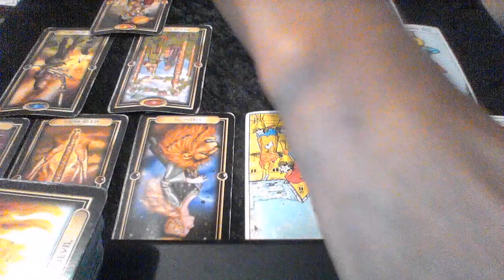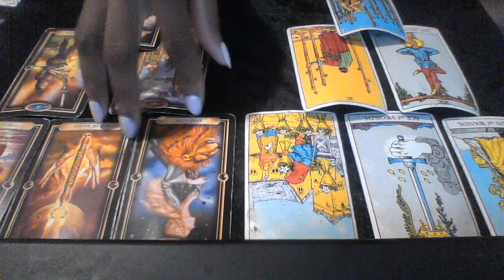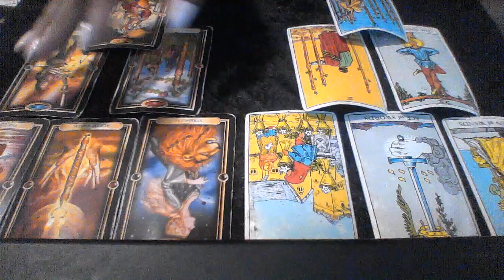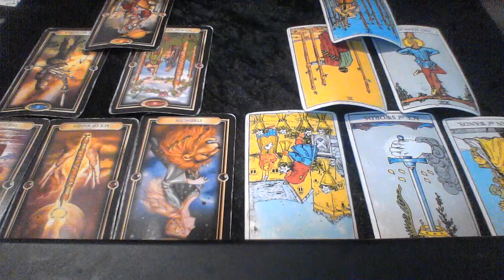ARIES JULY 2019 YOUR PERSON IS IN LOVE WITH YOU AND LEAVING THE OTHER PERSON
My astrological makeup:

Sun: Aquarius
Moon: Libra
Ascendant: Aries

Ellej446
TAROTOFELLE